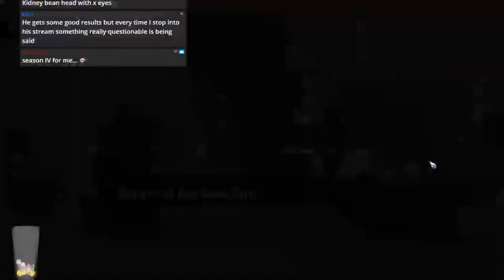Bloodbowl 2 - THE MOST FUN (Nurgle) - Game 28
Jimmy Fantastic's Nurgle vs. Necro
GG!